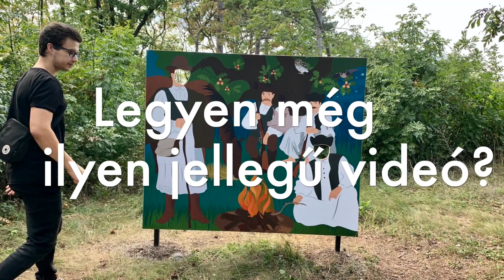Balatongyörök Batsányi kilátó🏔 | Szerettek kilátókhoz kirándulni?🥾🎒 | Takács Tamás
Vasárnap ebéd utáni tökéletes program, hogy meglátogass egy kilátót, amihez egy jó 1,5 km-t azért kell gyalogolnod az erdőben, még a legközelebbi parkolóból is. Ősszel pedig ahogy váltják a színeiket a levelek plusz hangulatot dob rá.
Érdemes megnézni, én bátran javaslom!🙏